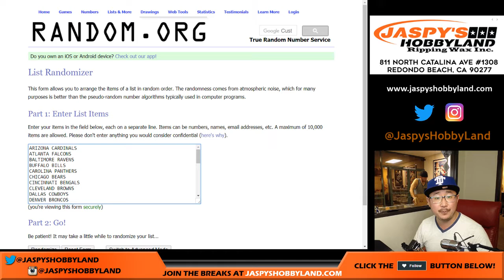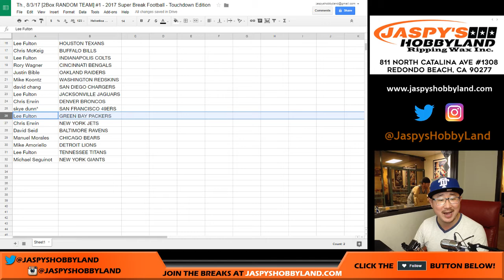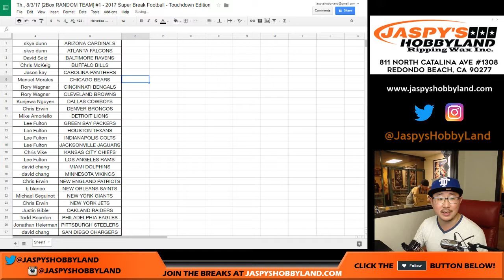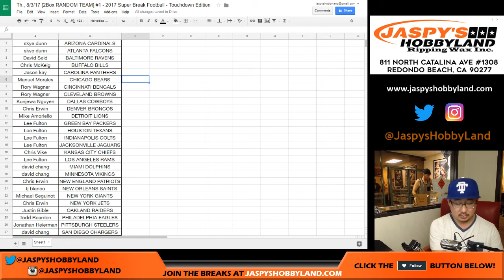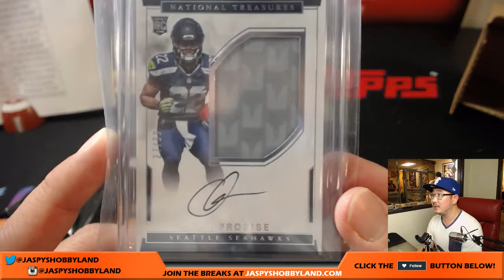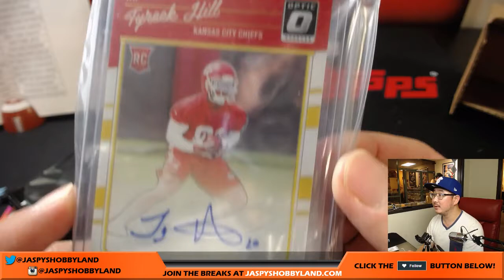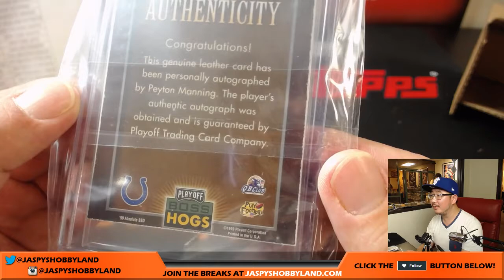Th., 8/3/17 [2Box RANDOM TEAM] #1 - 2017 Super Break Football - Touchdown Edition